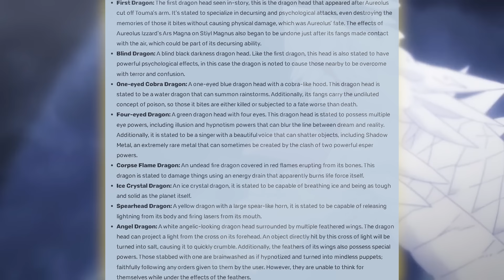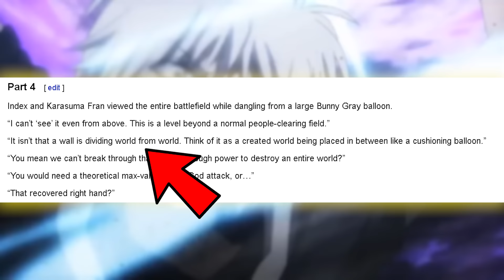Why Accelerator Can Easily Beat Touma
Defending my take that Accelerator can defeat Touma (even if Touma has the eggs or dragons). No doubt later in the light novels we will get an explanation for the powers beyond the right hand and this video will be outdated... however currently we don't know enough about Touma's powers. Also happy Touma day lul.

"A Certain Magical Index", "A Certain Magical Index New Testament" & "A Certain Magical Index Genesis Testament" are written by Kamachi Kazuma, and illustrated by Kiyotaka Haimura, and published by Dengeki Bunko (ASCII Media Works) under Kadokawa Corporation (Kadokawa Future Publishing). The manga of "A Certain Scientific Railgun" & "A Certain Scientific Accelerator" are written by Kamachi Kazuma, illustrated by Motoi Fuyukawa & Arata Yamaji respectively, and both published by ASCII Media Works. "A Certain Scientific Railgun: Astral Buddy" & "A Certain Scientific Mental Out" are both written by Kamachi Kazuma and illustrated by Yasuhito Nogi, published by ASCII Media Works & Comic Newtype respectively. "A Certain Scientific Dark Matter" is written by Kamachi Kazuma, illustrated by Kisaragi Nankyoku and published by ASCII Media Works. The anime adaptations of "A Certain Magical Index", "A Certain Scientific Railgun" & "A Certain Scientific Accelerator" were produced by JC Staff, directed by Hiroshi Nishikiori, Tatsuyuki Nagai and Nobuharu Kamanaka respectively.